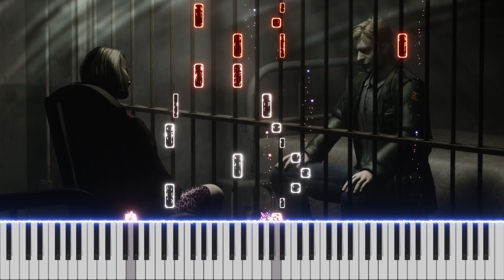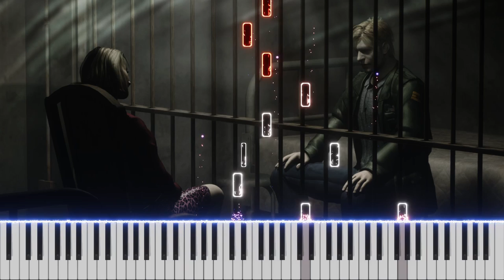Promise (Reprise) Piano Cover by Burhan Erdemir (from Silent Hill 2)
(Promise (Reprise))

Artist(s), Composer(s): Akira Yamaoka
Tempo: Andante
Time: 2/4
Key: F Major - D minor
Arranger: Burhan Erdemir
Performer: Burhan Erdemir
Mix-Last Edit: J. E. Courtney